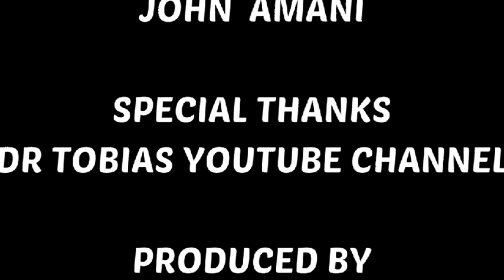MAKOSA HAYA 4 YANATAKUFANYA UJUTE MIAKA YOTE.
Hili ni Somo mahususi sana Kwa watu wote wenye umri Zaidi ya miaka 18 ,SoMo hili litabadilisha maisha yako kabisa kwani utaanza kuchukua hatua za makusudi ili Afya yako iendelee kuimalika@drtobias_ @wanaw @WanawakeliveTv @kenyasihamitv1345 @kutokaughaibuni @Guza-TouchingLives @theeplutoshow @zanzibarvlog @FAFANUOMEDIA @jifunzekiingerezanadorothy @LeilanBeauty @IwacuRwanda@mbagwecomedy6408 @Gowith_j @MaishaMagicBongo